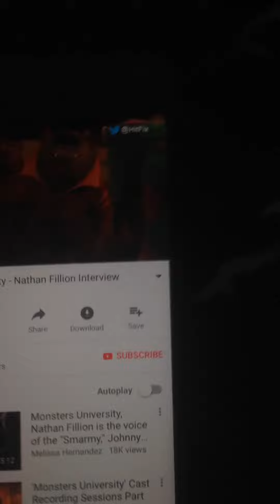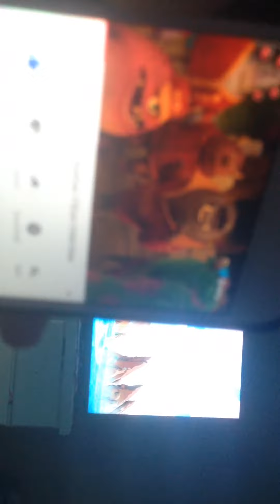Monsters University and Big Mouth crossover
Sorry about the video being blurry and bright and sideways. Because it's the same voice actor Nathan Fillion, I put up the video  of Johnny on my non-glitchy phone next to my TV.